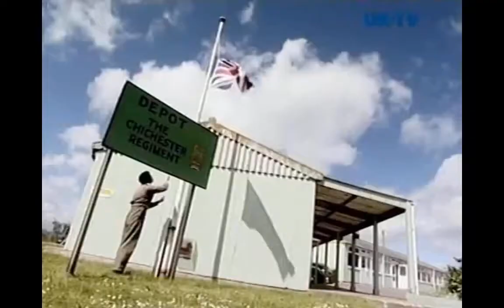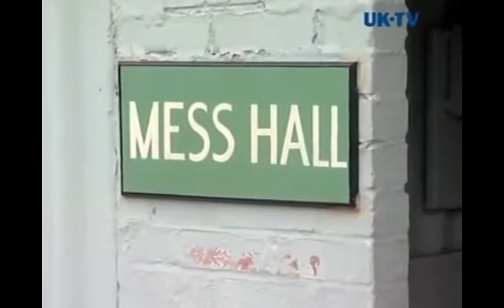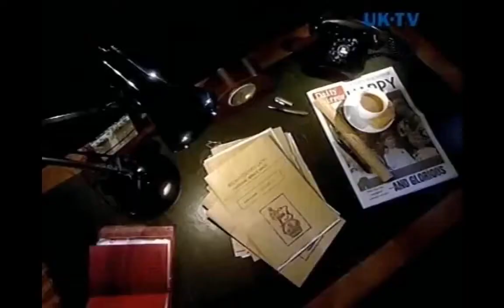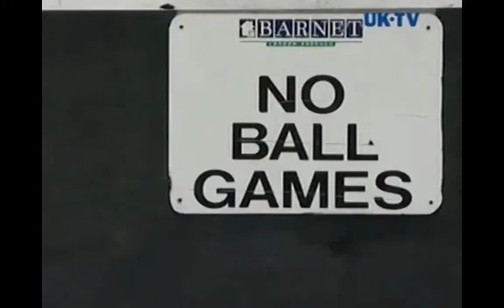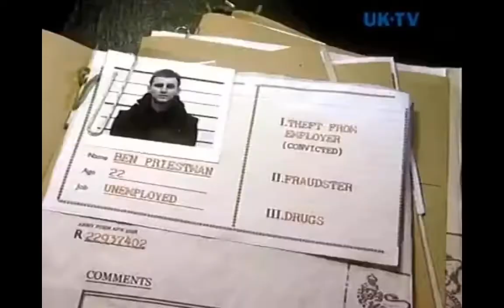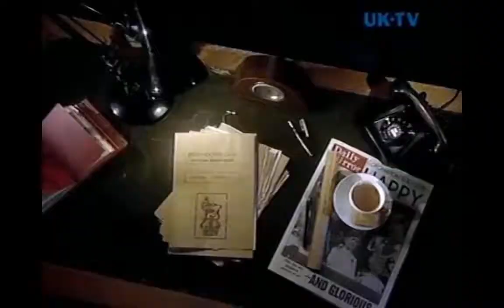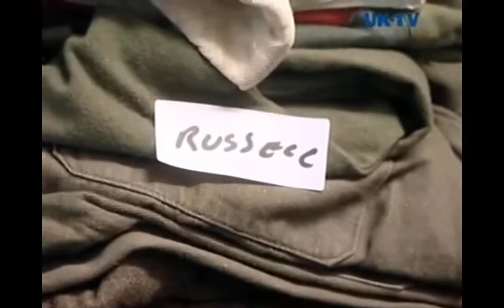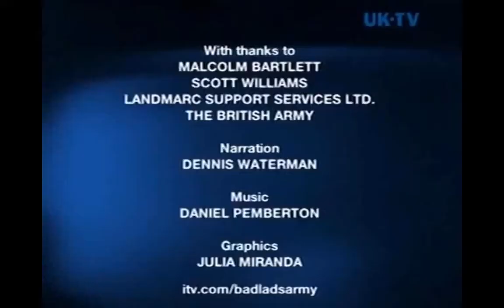Bad Lads Army Officer Class - Series 3 Episode 1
Here we are back with series 3 of Bad Lads Army this time its the officer class. Can 30 bad lads with lengthy criminal records some of which may not have been caught yet (although appearing on national TV that might soon change).

This time it's not just training as standard soldiers oh no this time they are going through officer training which is a whole new level. These lads have to live, talk and act as officers (some of them fair better than others wouldn't be fun otherwise) including going from smoking cigarettes to smoking a pipe.

As before how will this next group of bad lads fair in 1950's national service training. How will they find living, sleeping, eating and beastings liberally dished out by the Provosts.

Like with series 2 how many of these bad lads are going to survive the next brutal 4 weeks and make it to the pass out parade as officers and hopefully a gentleman and who won't be able to hack it and go running home to get a cuddle from mummy because they are home sick after 20 minutes.

If you have not already PLEASE HIT THE LIKE BUTTON as the more likes i can get the more people see my videos, HIT THE SHARE BUTTON to spread the reach of my channel and finally SUBSCRIBE BECAUSE EVERY SUBSCRIBER WILL HELP MY CHANNEL GROW.